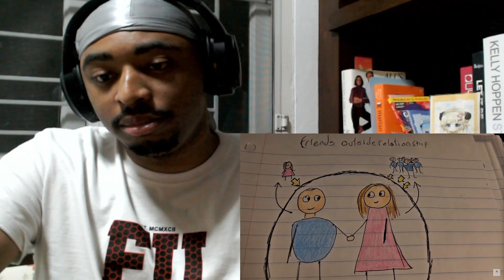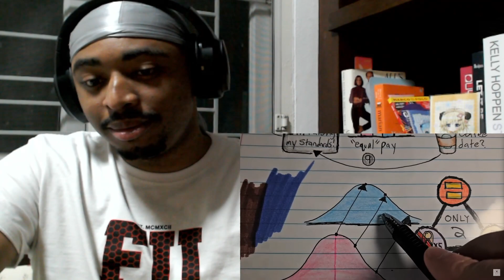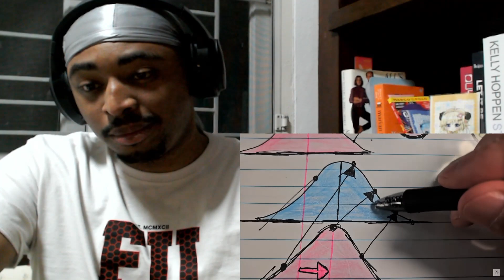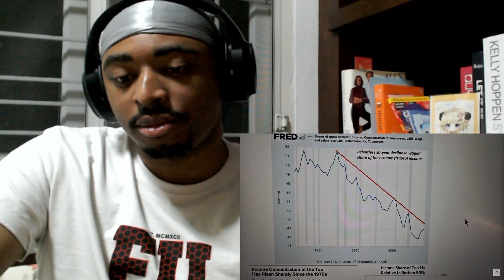The Cost of Connection: The Commodification of Love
🌟 DESCRIPTION🌟